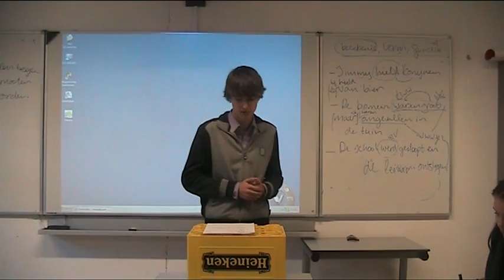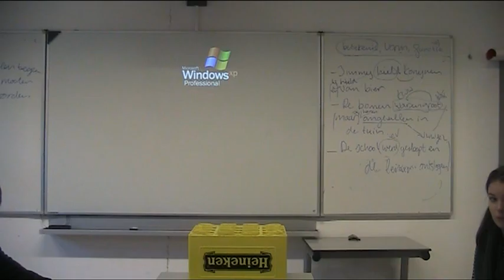Jasper v1 Mexicaanse griep debat